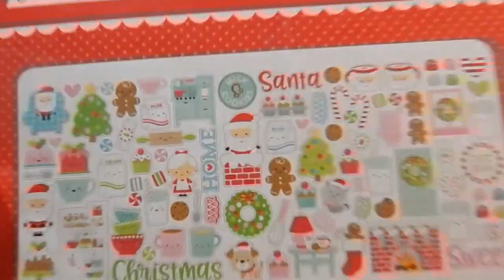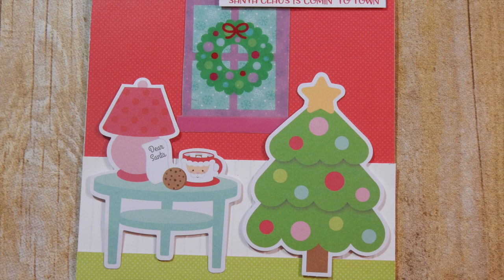10 Cards 1 Collection | Doodlebug Milk and Cookies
- - - SUPPLIES - - -
- Tombow Mono Liquid Glue
- ATG Gun
- Foam Tape
- Foam Squares
- Spectrum Noir Clear Overlay Pen
- Xyron Sticker Maker

If you would like to send me card(s) to feature in my monthly Mail Call series, please send to:
   Alicia Havranek

Cards will be featured the last day of the month they are due.  Here is the theme of each month for the next few months:
December: New Year's or winter

What does that mean?  When you click on my link and make a purchase, I receive a small percentage of your purchase total at no extra cost to you.